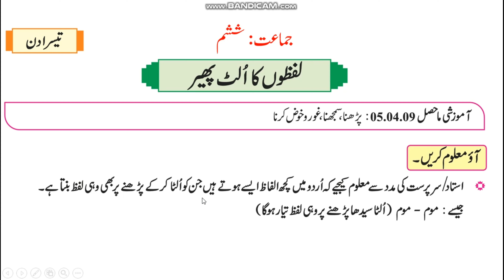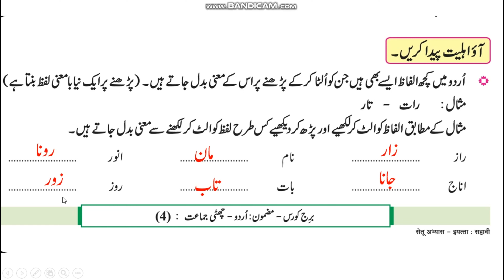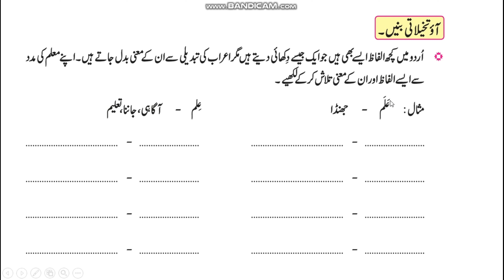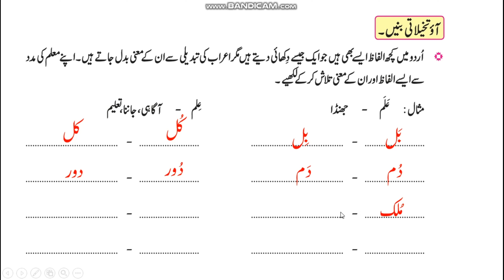urdu Bridge course tisra din std 6th ایک جیسے دکھائی دینے والے الفاظ